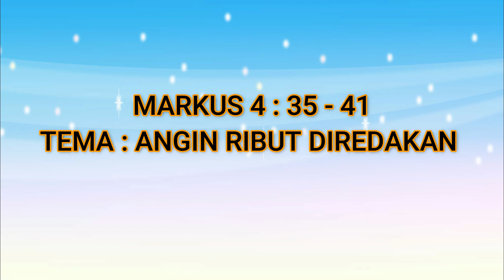Renungan Harian Sekolah Minggu Lilin Kecil 27 Februari 2023 - Angin Ribut Diredakan